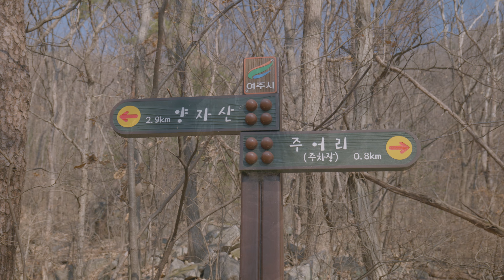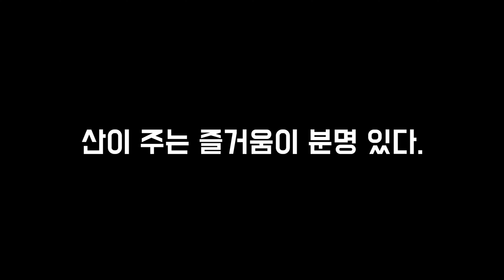철쭉이 피는 봄 다시 한 번 와보고 싶네요 | 양자산 백패킹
꽃이 피는 봄 다시 한 번 가보고 싶은 산 입니다.

제목:너와 나 (U and i)
제작:계한용

제목:Wear(웨어)
제작:김재영

제목:어 해피 모닝(A happy morning)
제작:박진우